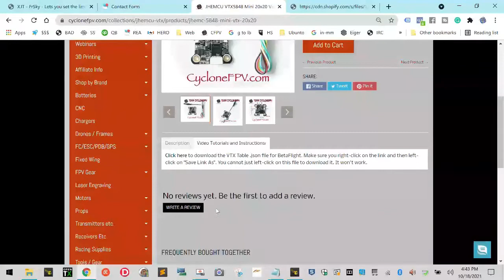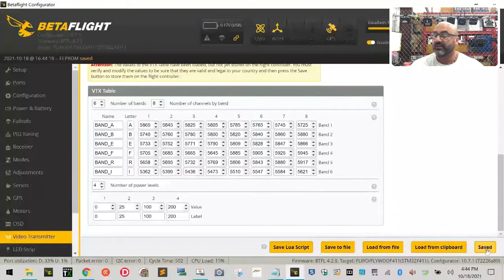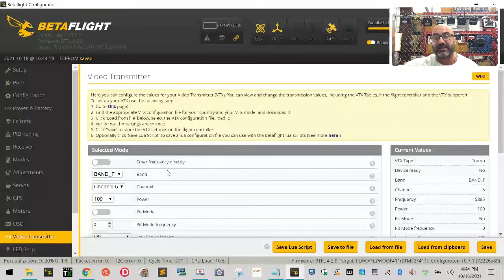How to add VTX Table to Betaflight with JHEMCU VTX 5848 V3 from Cyclone FPV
Please note that all links below will go live starting October 1, 2021, and will be updated daily.

STEM / CTE – Cyclone FPV's sister company, UVTCA (Unmanned Vehicle Training Centers of America), has opened our new 8.5-acre indoor and outdoor training center in the Conroe/Spring/Woodlands, Texas area. We provide STEM / CTE training curriculum options for all USA-based school districts and our exclusive "Train the Trainer" programs for educators who wish to refresh their drone knowledge and remain current with the newest drone-related learning materials. If you are interested in finding out more about our STEM / CTE work and our training facility, please today.

Rotor Rascals – Cyclone FPV's drone club, Rotor Rascals, is an approved AMA (Academy of Model Aeronautics) Charter Club. Members can enjoy the benefits of using our 8.5-acre facility to fly safely and legally and will also be covered by the AMA's insurance policy. To find out how you can join Rotor Rascals and begin to enjoy all the member benefits, please today.

Sincerely,

Tarek Maalouf
Founder and Work Mule
CycloneFPV.com